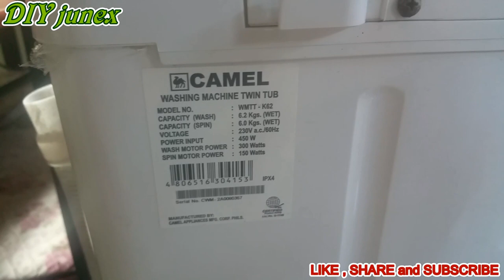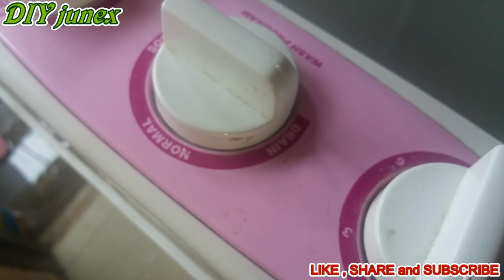CAMEL Washing Machine Repair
DIY junex repair washing machine drain.